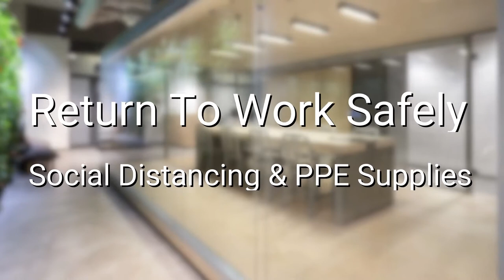Return To Work Safely With HuntOffice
Return To Work Safely Can Be Difficult,

At HuntOffice we have all the things you need to return to work safely.

From Hand Sanitisers, Dispensers, Cleaning Products & Personal Protection Equipment to Social Distancing Signs, Mats & Screens

Visit HuntOffice.ie and we will help you getting back to work with an ease.